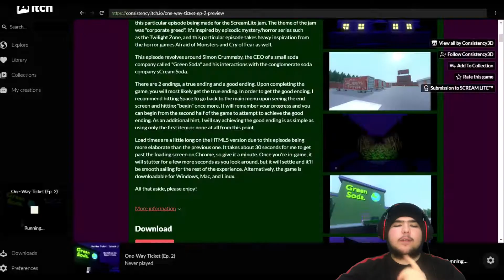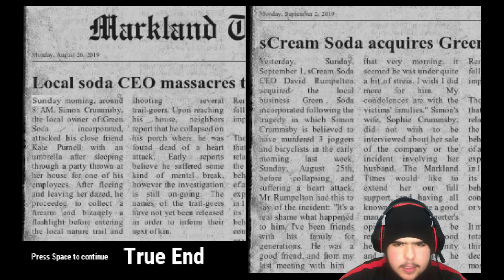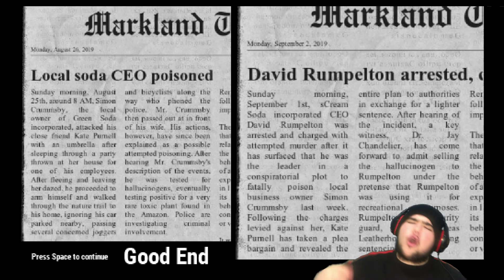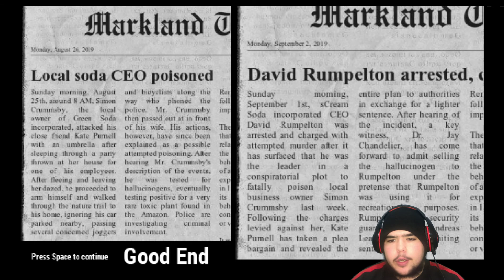One Way Ticket Episode 1 & 2 | THIS MAKIN ME HUNGRY YALL!!! [Full-playthrough] (All Endings)